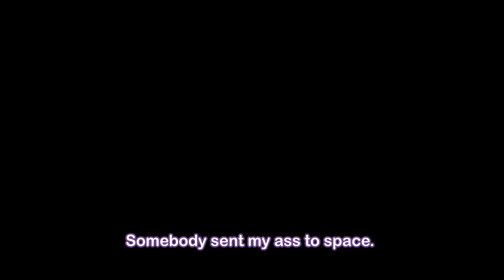Gremlin Vtuber gets sent to Space Vietnam 2.0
The batch of chaos and gremlin energy from my Twitch channel (@vuldrossa ). A lot of Helldivers 2, some Elden Ring, some VR shenanigans and other retro games! The Chaos is back and ready for a BOOM!